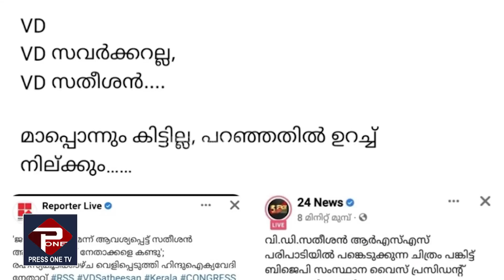വി‍ഡി സതീശൻ പ്രതിപക്ഷനേതാവും|കെ സുധാകരൻ കെപിസിസി പ്രസിഡണ്ടും|VD SATHEESAN| RSS PROGRAM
ആയതിന്റ കാരണം ഇപ്പോഴാണ് മനസ്സിലായത്